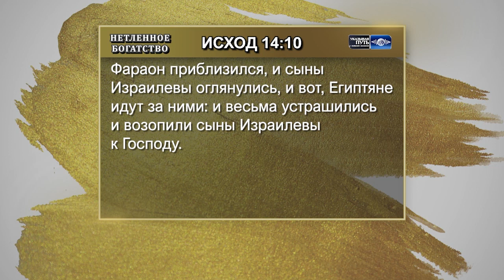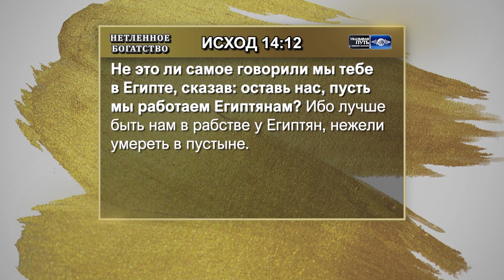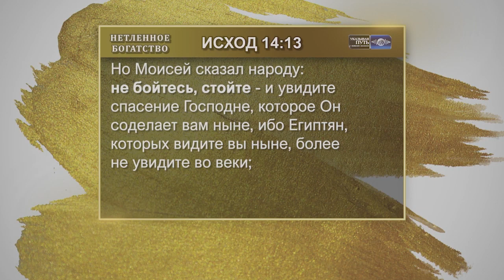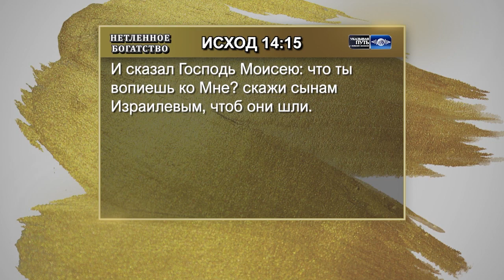НЕТЛЕННОЕ БОГАТСТВО. №8 «Указывая путь» (2048)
Всякий раз, когда вы прекращаете продвигаться в вере и отступаете в страхе, вы либо идете на поводу у своих страхов и начинаете путь к отступлению, либо проявляете веру в живого Бога и решительно продвигаетесь вперед. Когда вы продвигаетесь вперед, Бог устраняет препятствия. Когда вы делаете возможное, Бог сделает невозможное.